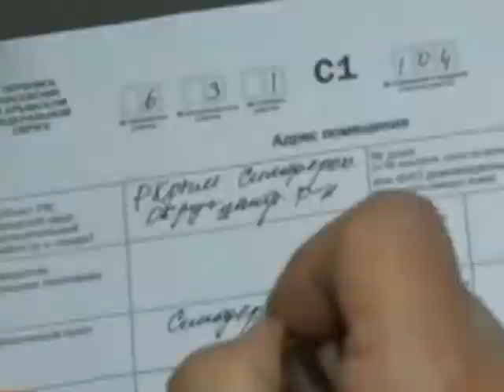Стали известны результаты переписи населения Крыма